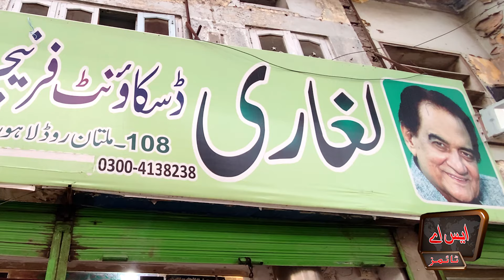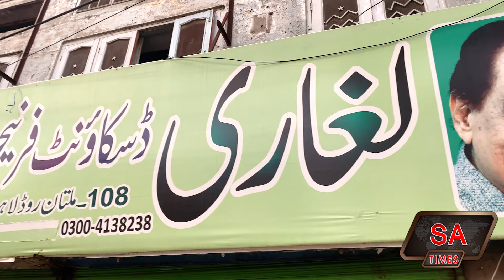Legend Actor Aurangzeb Laghari Showbiz Chor Kar Furniture Ka Showroom Kyu Chala Rahe Hai | SA Times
پاکستان کے لیجنڈری اداکار کیساتھ لاکھوں کا فراڈ
بڑھاپے میں فرنیچر بیچنے پر مجبور